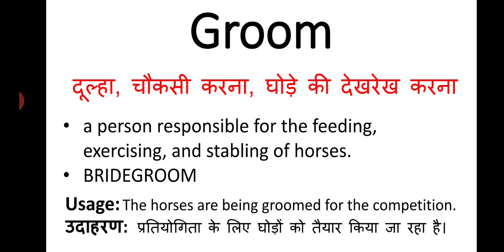Groom meaning in hindi || groom ka matlab kya hota hai || english to hindi word meaning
groom meaning in hindi
groom ka matlab kya hota hai
english to hindi
word meaning